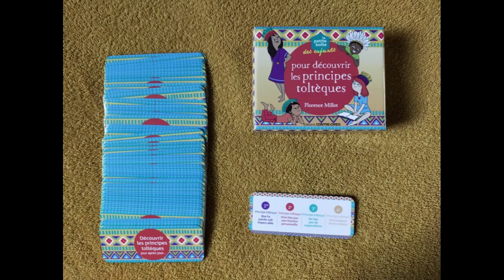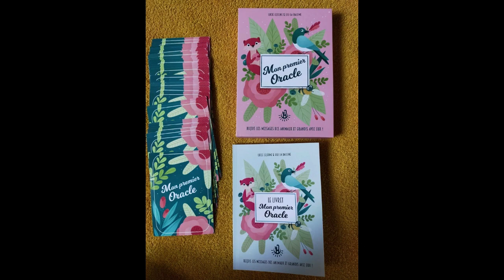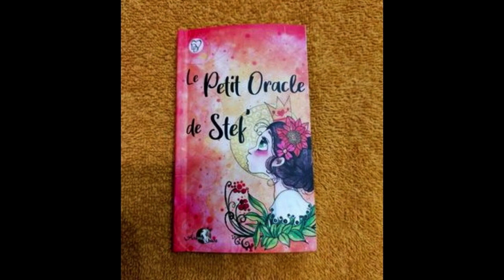tirage de cartes du 26 janvier